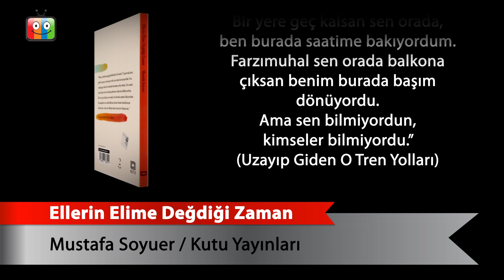Ellerin Elime Değdiği Zaman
Mustafa Soyuer
KUTU YAYINLARI